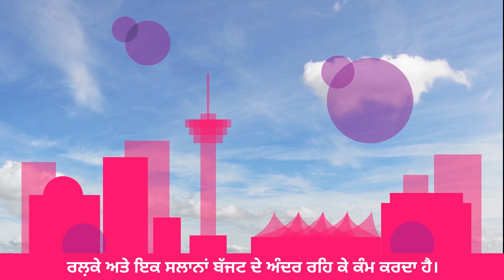Our City 101 (Punjabi)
Why vote in the Vancouver election this October? Our video explains what the City and your elected officials are responsible for.